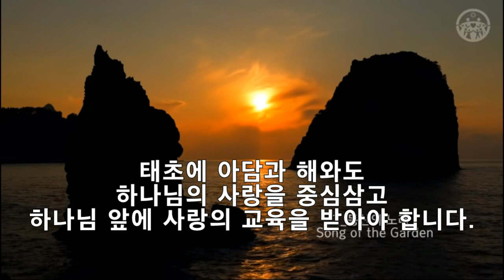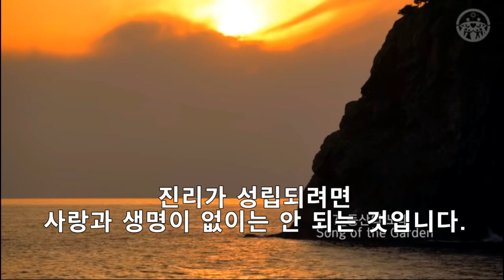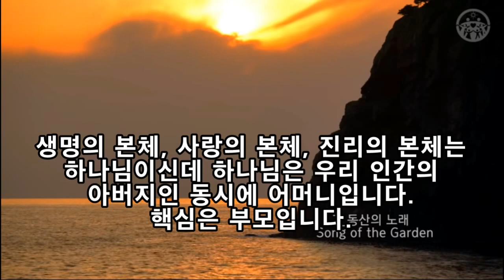제9장 참된 자녀 교육 - 1. 부모는 자녀에게 무슨 교육을 해야 하는가